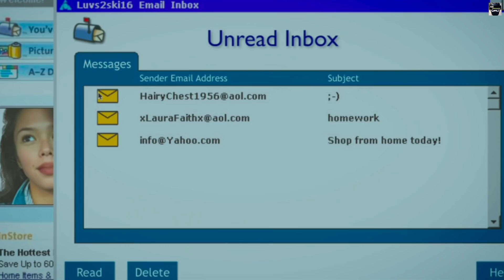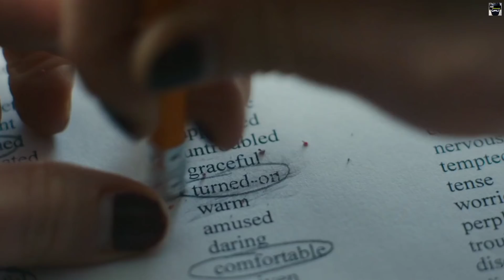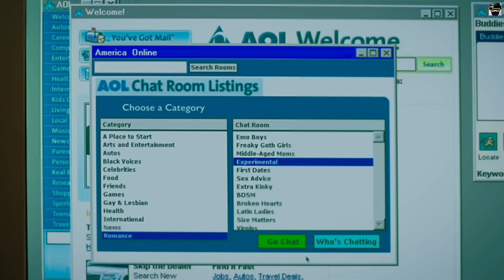Yes God Yes (2019) Movie Explained in Hindi//In Urdu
Hello friends aaj ki video aapko kaisi lagi agar apko video pasand aayi ho to video ko like kare comment kare or hamare channel ko subscribe karee or is video ko apne friends kai share karee

CREDITS :-

Director: Karen Maine
Creator: Karen Maine
Actors: Natalia Dyer, Timothy Simons, Wolfgang Novogratz, Francesca Reale
6.1Rating: 6.1 / 10

 Storyline:

After an innocent AOL chat turns racy, a Catholic teenager in the early 00s discovers masturbating and struggles to suppress her new urges in the face of eternal damnation.

Video Editing :- Aman Pandey
Story Created :- Aman Pandey
Explainer voice :- Aman Pandey